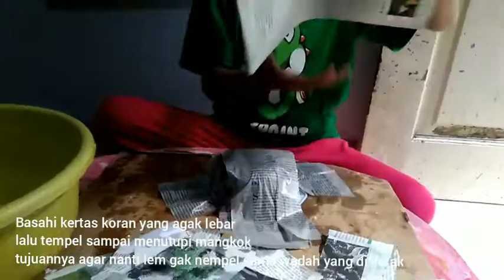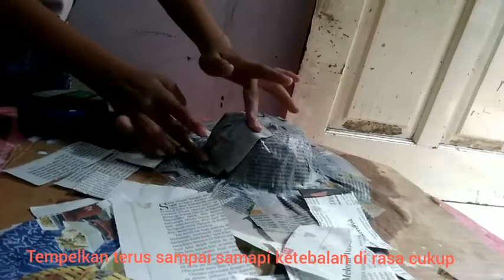DKAI2021- DAUR ULANG MEMBUAT MANGKOK/PIRING DARI KORAN BEKAS-BALQIS - LARANGAN SELATAN 2-KELAS 1C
SENI DAN KREATIFITAS
Membuat mangkok dan piring dari koran bekas
Balqis Khumayroh Syihab
Larangan selatan 2
kelas 1C

Mengasah motorik anak, meningkatkan imajinasi anak dalam berkarya dan berkreasi..

Bahan dan alat untuk membuatnya...
-  Koran bekas
-  Lem fox
-  Air
-  Gunting
-  piring / mangkok untuk mencetak
-  yang terakhir kemauan dan semangat dalam berkarya  hehehe...

untuk selanjutnya tonton videonya. ☝️